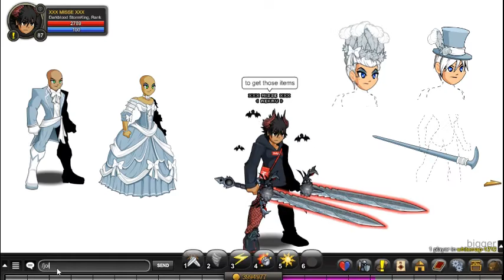=AQW= TOP 3 AWESOME ITEMS FOR PLAYERS ( NON-MEM ) AC TAGGED 2020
( JOINS )
/JOIN MASQUERADE
/JOIN LAIRDEFEND
/JOIN DREADROCK